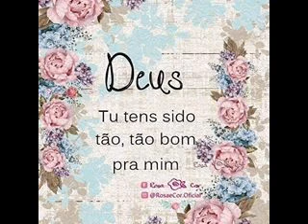REFLEXÃO NO SALMO 32 - O PERDÃO QUE RESTAURA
Alegrai-vos no Senhor, ó justos, e cantai bem alto, vós todos que sois retos de coração (Salmo 32.11).